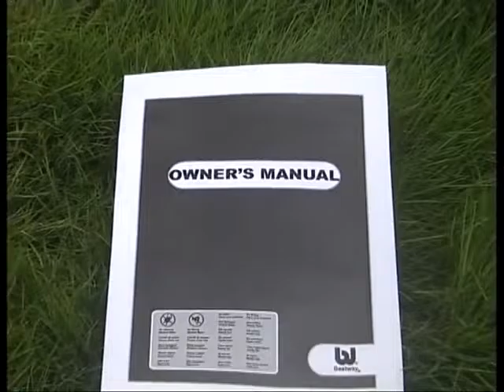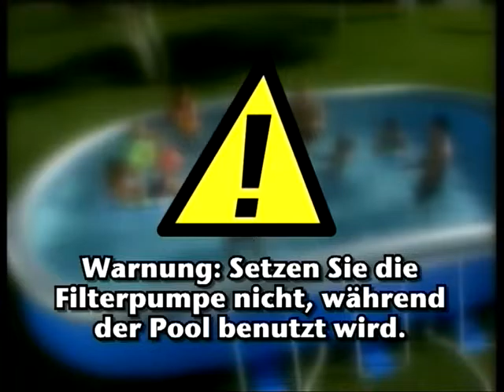Bestway 57212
Basen rozporowy 549x122 cm